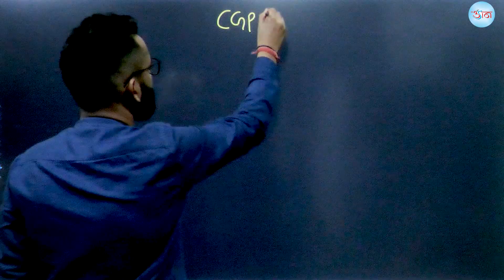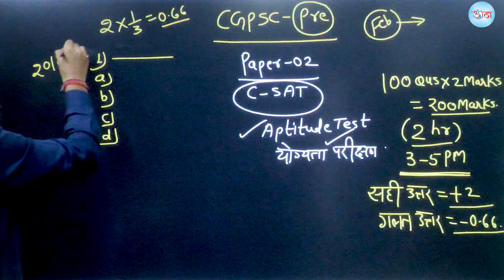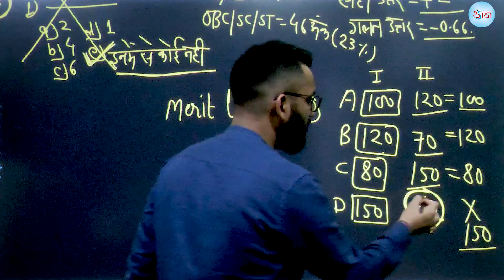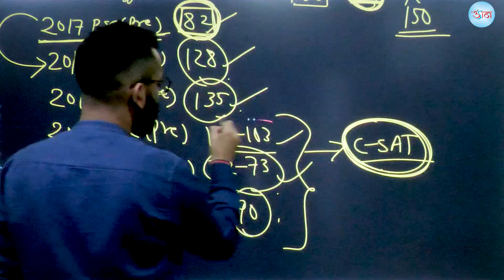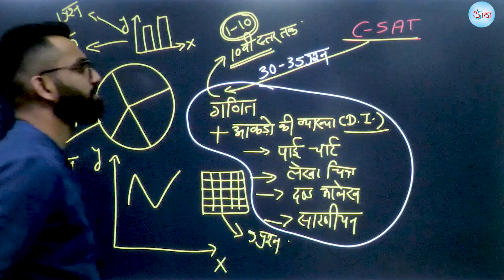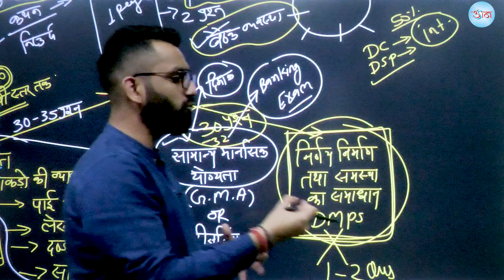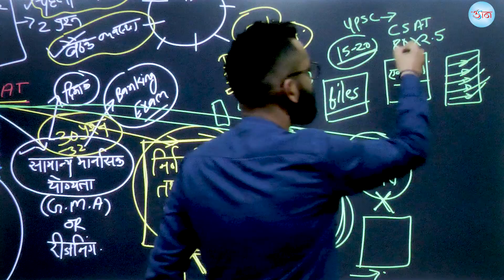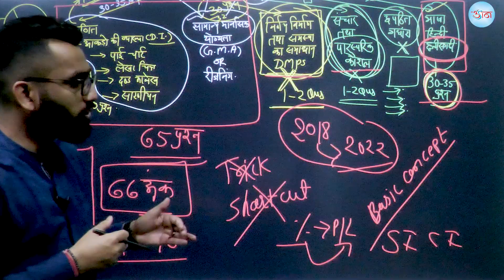CGPSC MENTORSHIP PROGRAM || गणित तथा रीजनिंग || क्या हो C-SAT की रणनीति